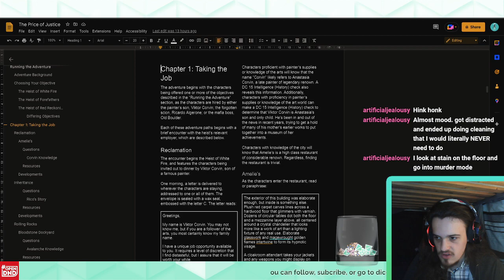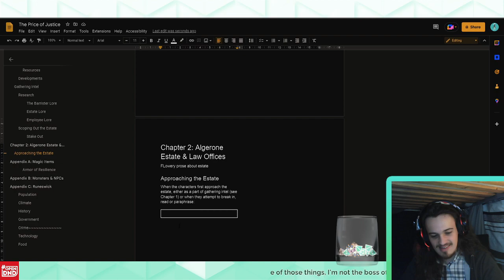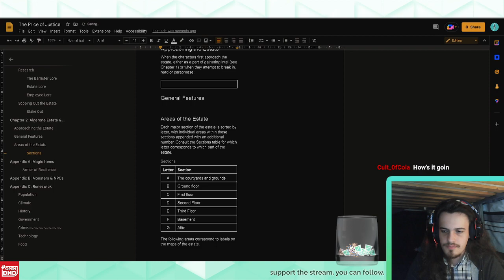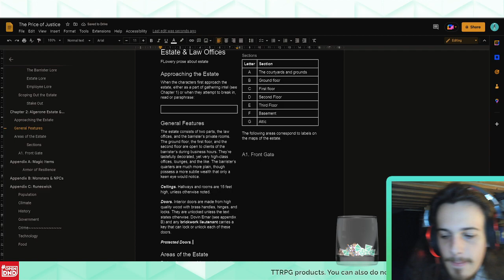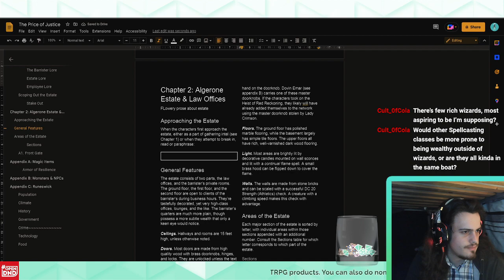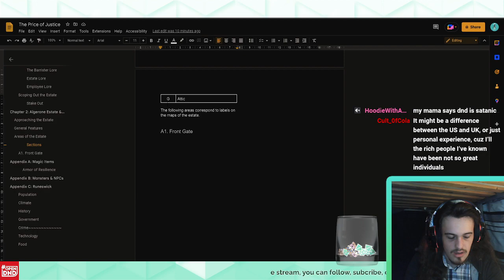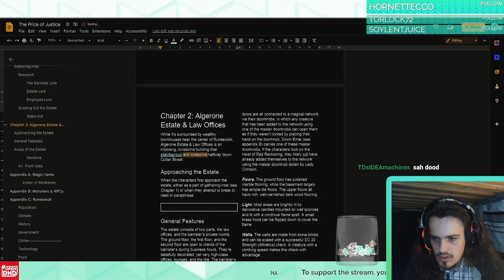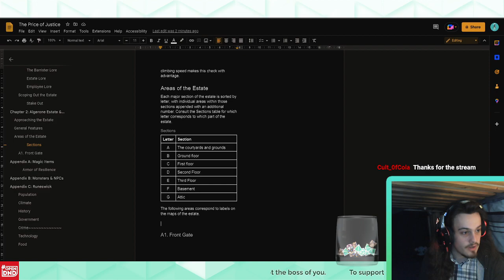Writing Time #16 - The Price of Justice: Introduction Part 4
This is a recent game design stream for Dungeons and Dragons 5th Edition, watch for insights into the creative process of someone who designs for tabletop full-time and for some potentially amusing commentary.